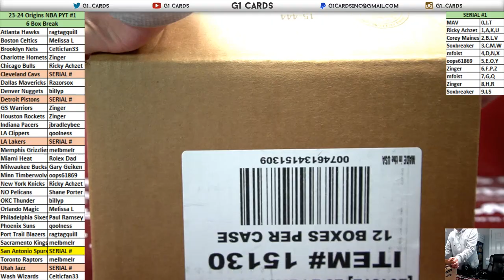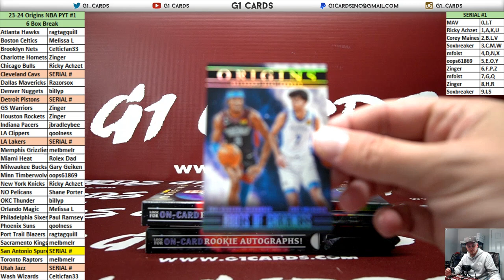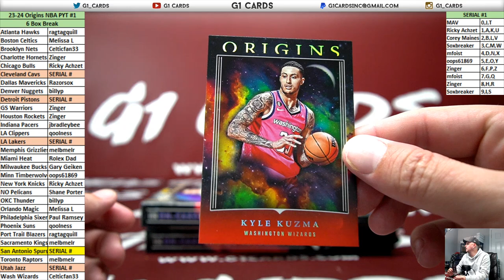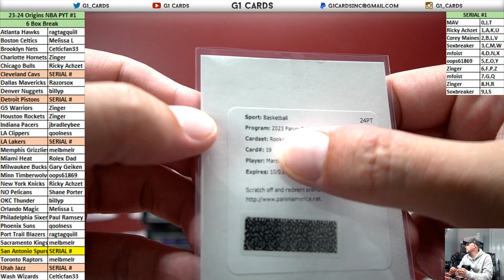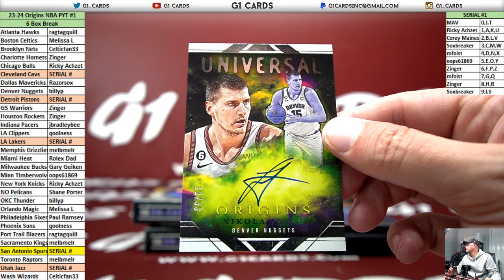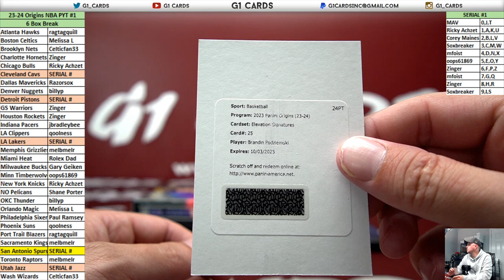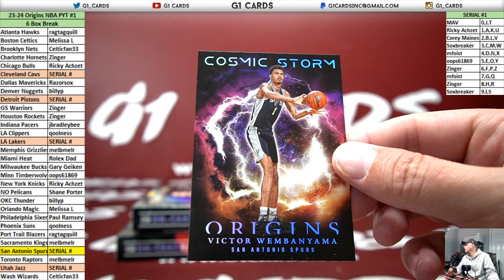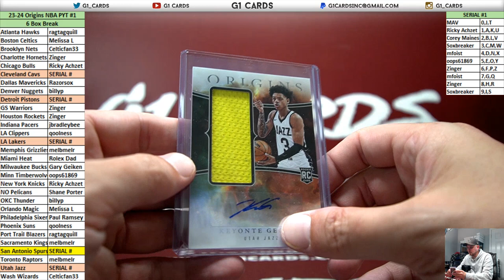2023-24 Panini Origins Basketball *6 Box Half Case* PYT #1